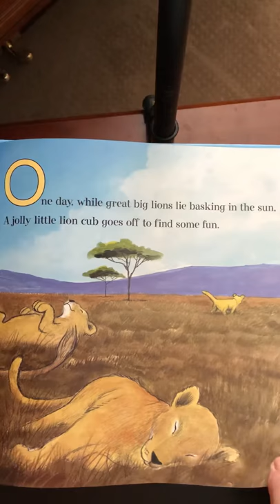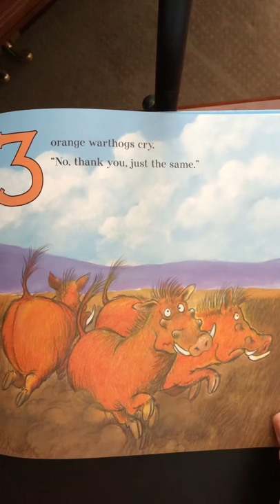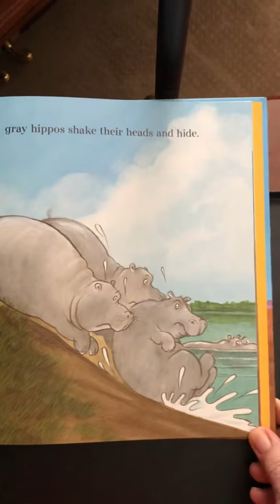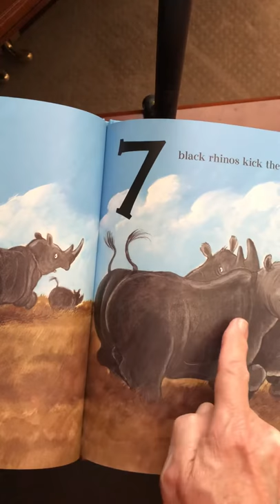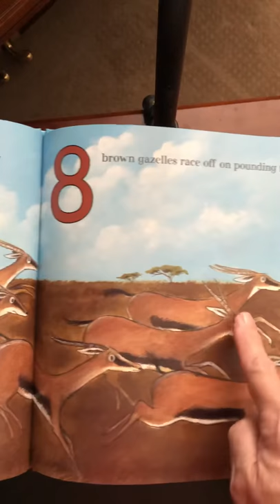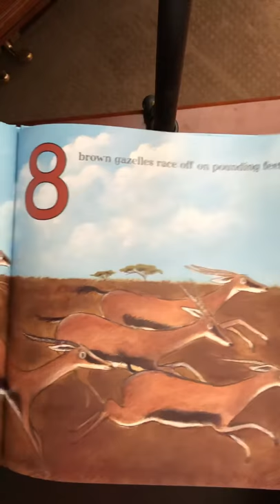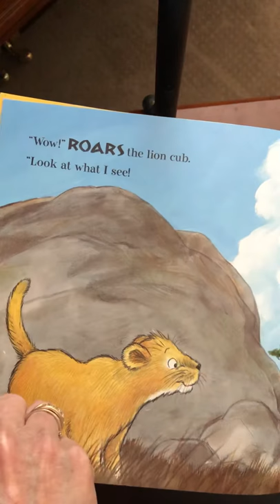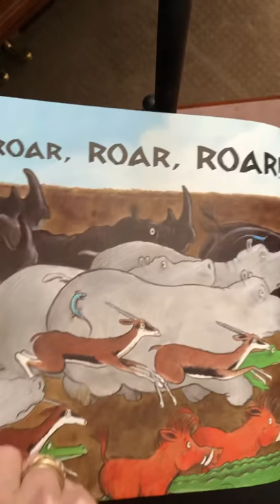Roar by Pamela Duncan Edwards Illustrations by Henry Cole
A noisy counting book